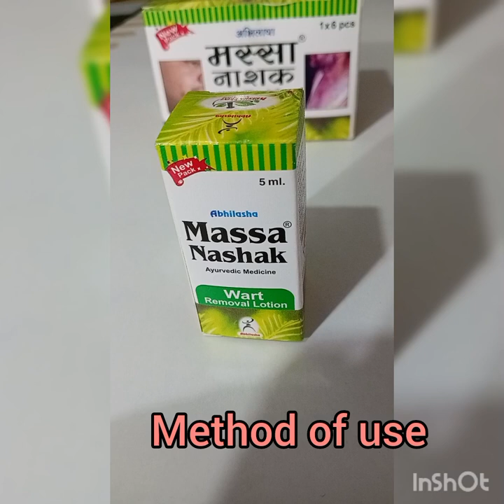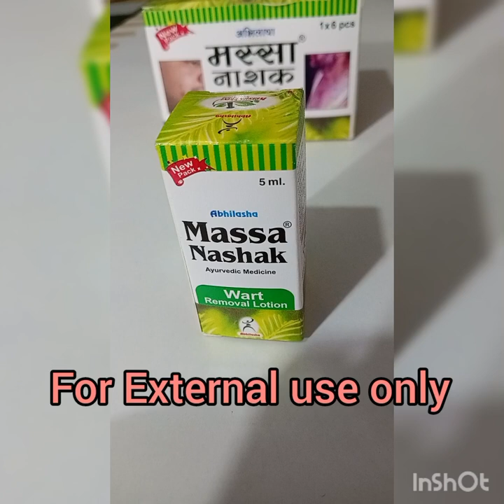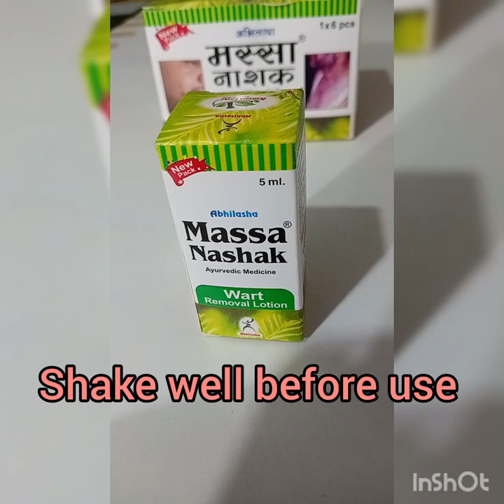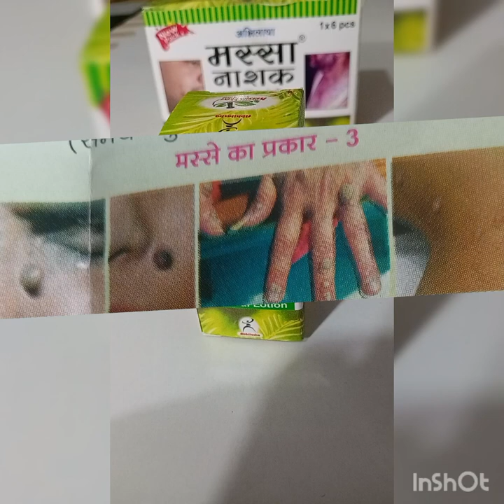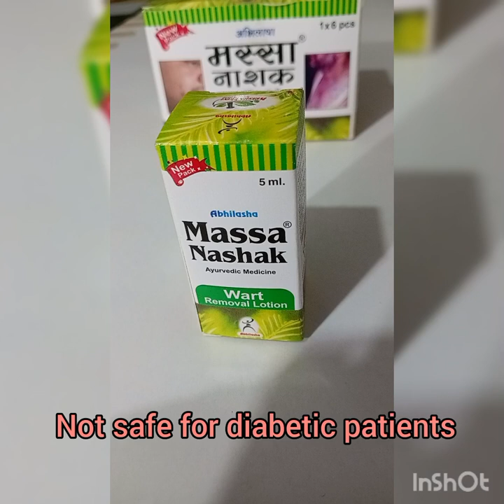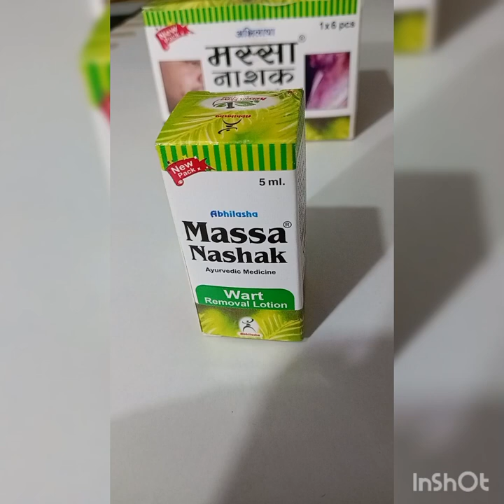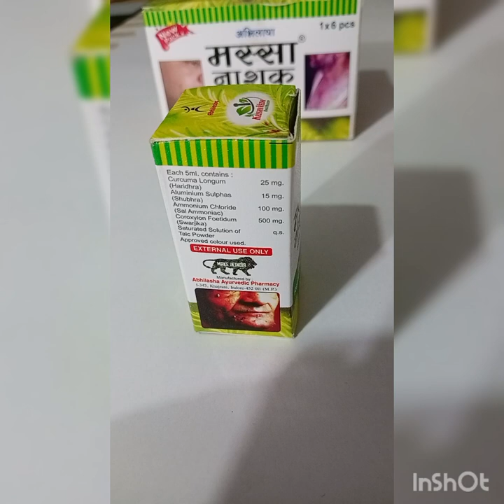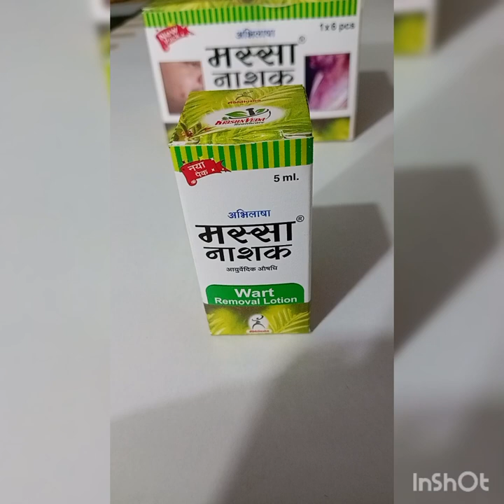क्या आप मस्सो से परेशान है😱? Massa Nasak | मस्सा नाशक |wart Removal |Massa Nasak Lotion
Massa Nasak |
मस्सा नाशक |
wart Removal |
Abhilasha Massa Nasak Lotion |
Massa Removal
wart Removal Lotion
wart
wart types

Shree Krishna medical store bagod